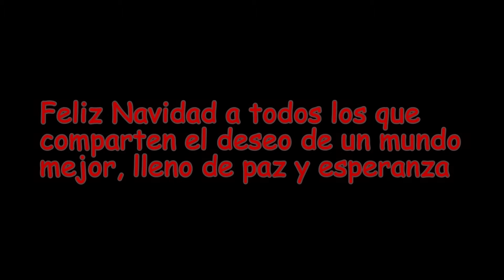INTERCAMBIO DE REGALOS DE LA VECINDAD, NAVIDAD 2015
un intercambio de amigos visperar de navidad 2015